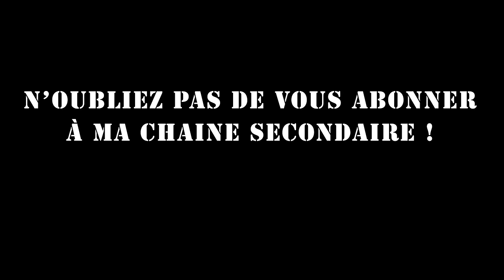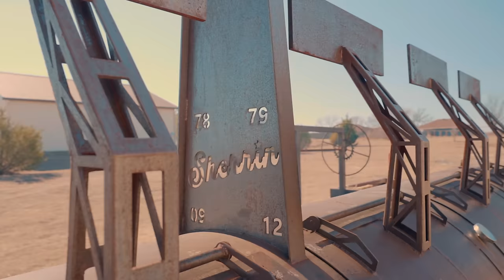LE MEILLEUR BARBECUE DU TEXAS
☆Pensez à mettre un petit like et un commentaire si vous voulez soutenir activement la chaine.☆
LA PAGE DE MARC⬇️